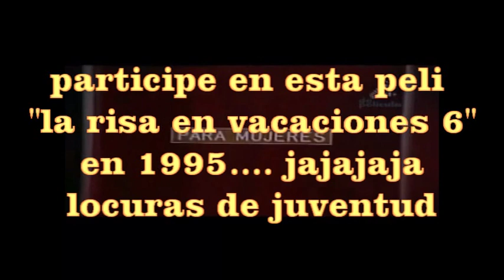la risa y que risa 1995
jajajaja cosas que hace uno en la juventud.